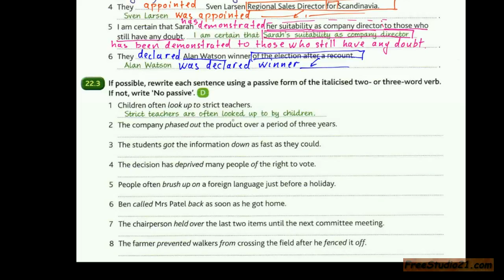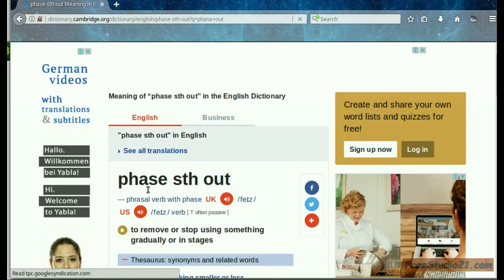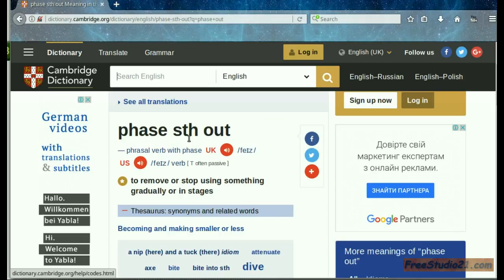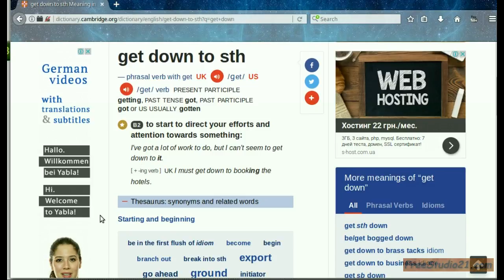Advanced English Grammar | Unit 22-3 | переход из Active в Passive с phrasal verbs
Упражнение из книги Advanced English Grammar in Use, в котором показаны примеры перестройки предложений из Active Voice в Passive Voice с обычными глаголами с предлогом и фразовыми глаголами. Возможен ли страдательный залог с фразовыми глаголами.